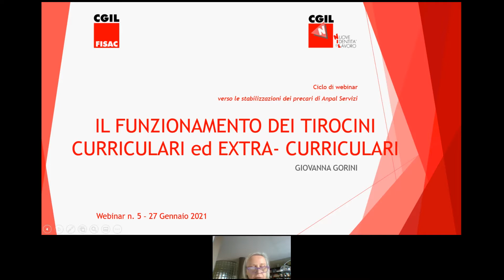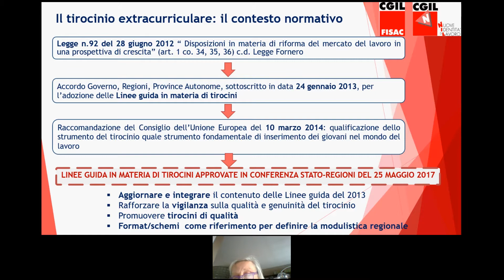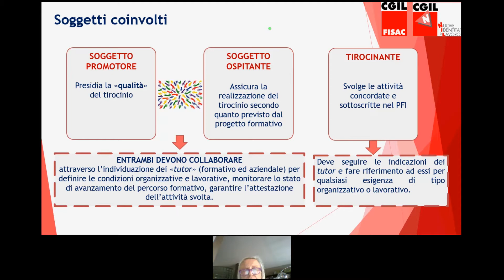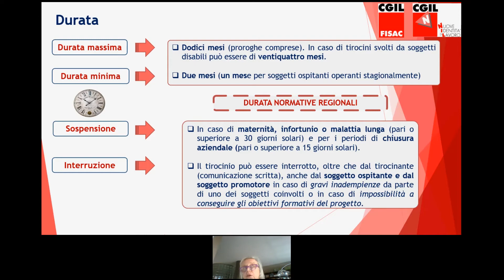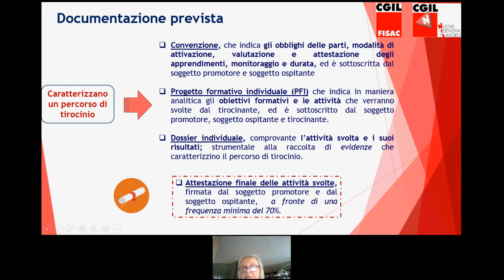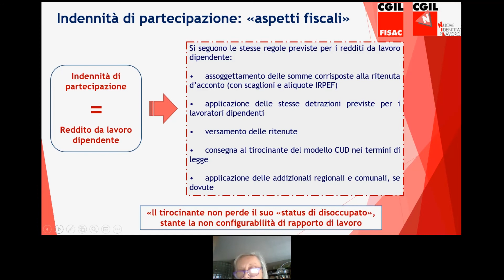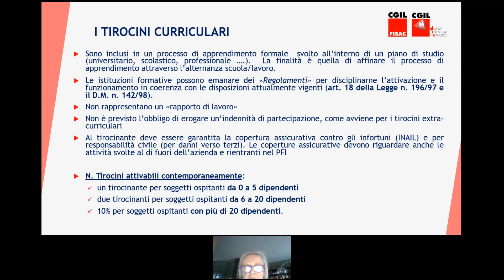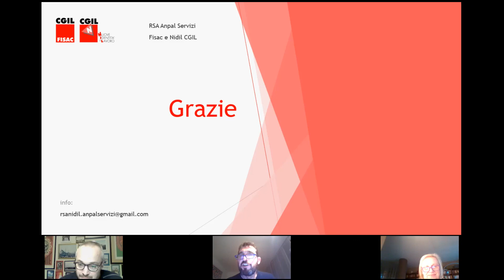5 Webinar FISAC NIDIL CGIL Stabilizzazioni Anpal Servizi G Gorini def